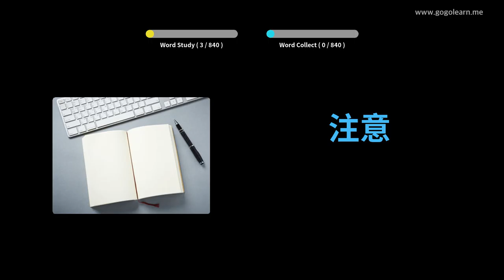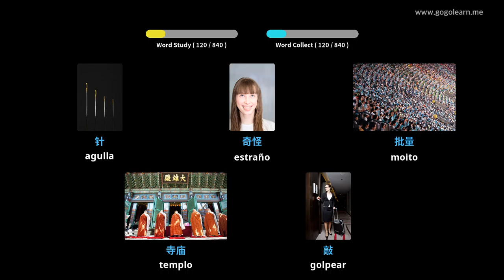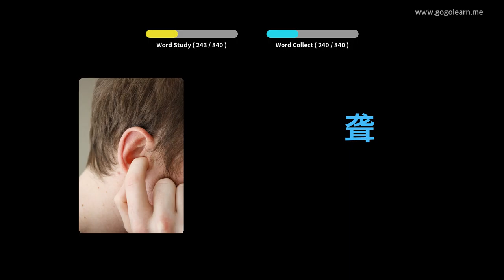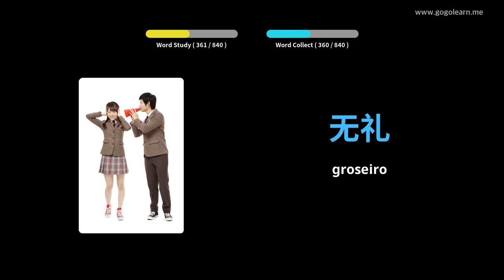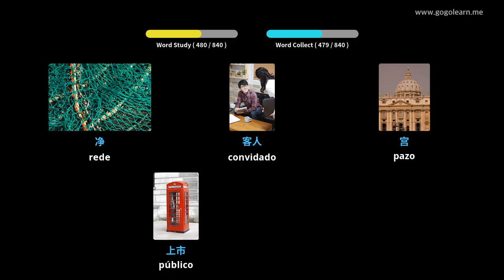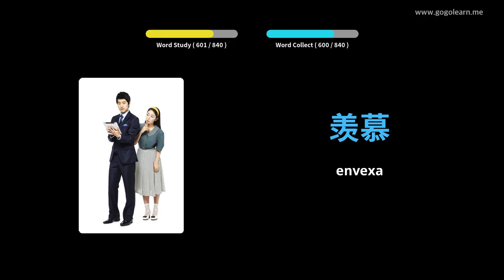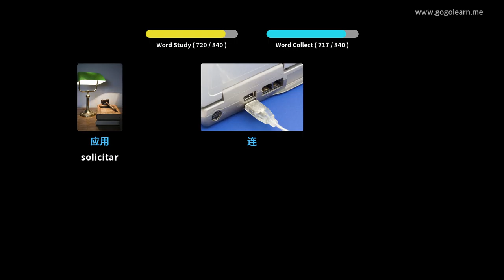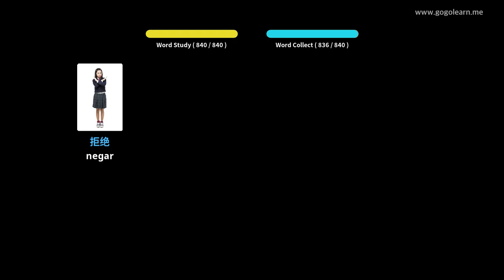Vocabulario Chinés Secundaria | Golearn